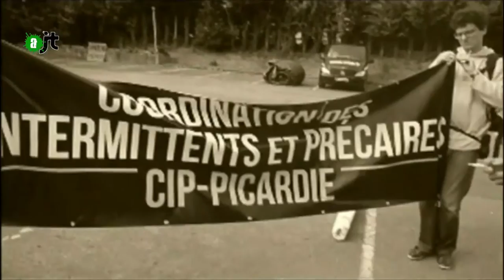Fête des riches ? Les chômeurs s'invitent ! - Reportage Alter JT 24/06/15 -54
Jeudi 18 Juin 2015 à Lamotte Brebière dans les environs d'Amiens, le medef local organisait une garden party avec Pierre Gattaz comme invité d'honneur.
La Coordination Intermittent-e-s et Précaires de Picardie s'est invitée à la fête pour dialoguer avec Pierre Gattaz à propos de ses prises de position concernant le statut des intermittent-e-s,
le C.D.I, le S.M.I.C, l'âge du départ à la retraite, l'augmentation du temps de travail, bref tous ces acquis sociaux que le medef nous grignote et continuera de nous grignoter.
Pris au dépourvu, les organisateurs ont fait appel à la gendarmerie et la police et Pierre Gattaz a exigé que ceux ci nous dispersent pour se rendre à la garden party sous peine d'annulation de sa venue. Aussitôt dit, aussitôt fait, la gendarmerie et la police ont dispersé de manière musclée la manifestation, une plainte pour violation de domicile et manifestation illégale aurait été déposée par le procureur d'Amiens. Quand le medef se paye les force de sécurité publique pour sa protection rapprochée.